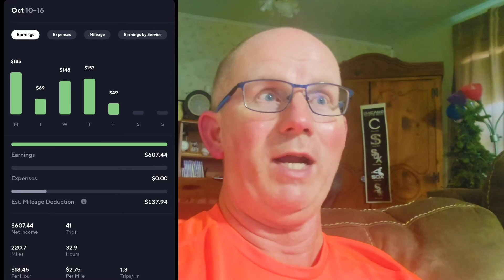Fridays Suck in my Market (DoorDash, Uber Eats, Instacart, GrubHub)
This has to be the absolute worst day I've ever had in my market. I don't usually work on Fridays but, when I do, they are usually this bad. 🤣 Enjoy!

UPSIDE: Check out this free app that gets you cash back on gas and other errands!

Google Rewards: Get paid for answering short surveys.